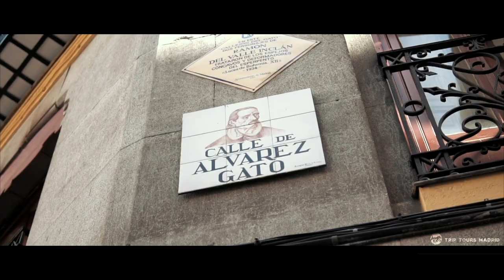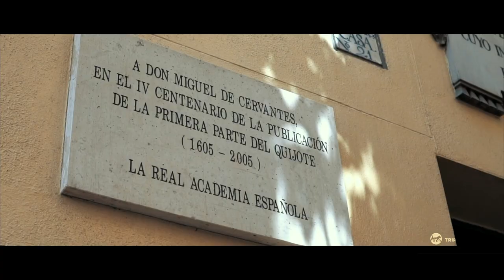Barrio de las Letras | Free Walking Tour By Trip Tours Madrid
¿ Que es la vida ? Un frenesí, ¿Que es la vida?
Una ilusión, una sombra, una ficción;
y el mayor bien es pequeño; que toda la vida
Es sueño y los sueños, sueños son.

Conocer El Barrio de las Letras es viajar en el tiempo y recorrer las calles que recorrían grandes literatos del Siglo de Oro.

Desde Lope de Vega a Cervantes, pasando por Calderón de la Barca, sor Marcela de San Félix, Góngora, Bécquer o Echegaray entre otros, dejaron su huella entre las calles del Barrio de las Musas.

Pasear por esta agradable zona de la capital es hacerlo a través de un juego de pistas, de acertijos y de trampantojos.

En la calle de Cervantes nació y vivió su “archienemigo” Lope de Vega y en la calle dedicada a este último, yacen los restos de Cervantes. Curiosas bromas del destino necesarias para unir a dos de los grandes genios de las letras universales.

Ven con nosotros y descubre estas maravillosas historias.